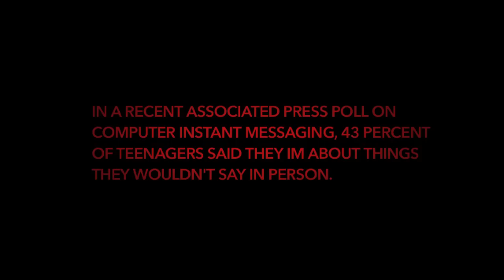REPO/THE DEVIL'S CARNIVAL FILM CONTEST - IM OVER U (TRAILER)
Trailer for a fake rock opera with a REPO vibe.